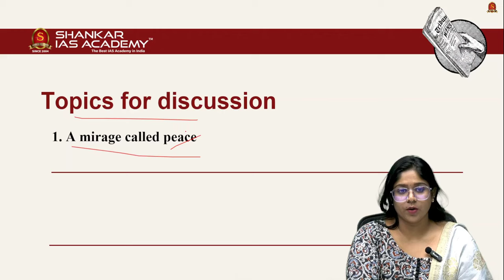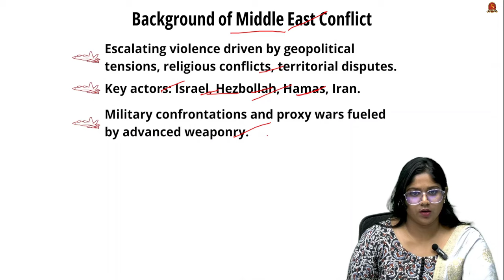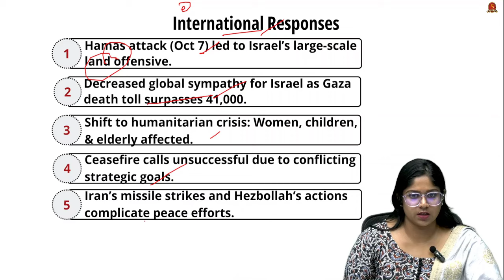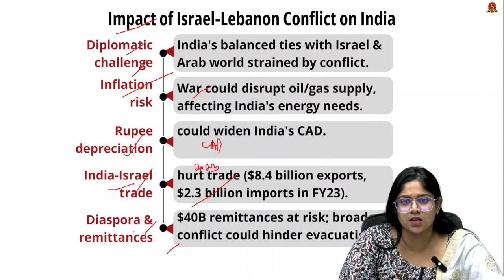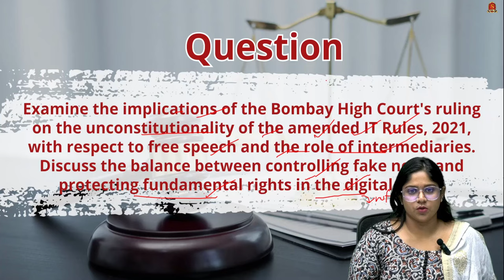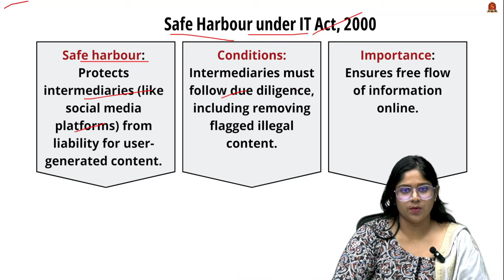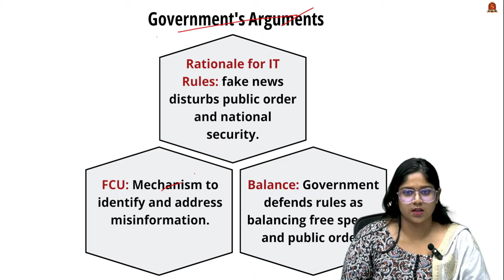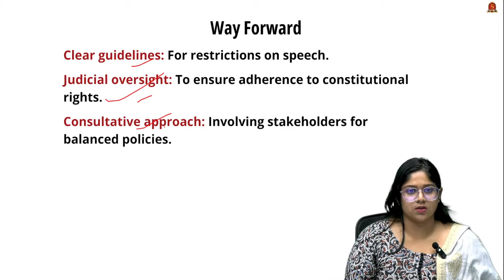Editorial Analysis| October 3 2024| Shankar IAS Academy| UPSC current Affairs | Mains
News articles and editorials discussed:

1. A mirage called peace - 01:19
Background of Middle East Conflict
Key Fronts in the Middle East
International Responses
Hamas Attack and Israel's Response
Shift to Humanitarian Crisis
Iran’s Missile Strikes
Hezbollah and Iran’s Strategic Interests
Hezbollah's Role in Lebanon
Israel’s Strategy and Civilian Casualties
India-Israel Relationship
India's Military Exports to Israel
Impact on India's Diplomatic Relations
Impact of Israel-Lebanon Conflict on India
Diplomatic Challenges
Economic and Energy Risks
Impact on Diaspora and Trade

2. A case of nothing but patent censorship - 07:59
Constitutional Framework
Article 19(1)(a)
Article 19(2)
Safe Harbour under IT Act 2000
Conditions for Intermediaries
Importance of Safe Harbour
IT Rules 2021
Content Regulation and Government Mechanisms
Controversies and Criticism
Judicial Interpretation
Shreya Singhal v. Union of India
Judicial Responses to IT Rules
Chilling Effect
Impact on Free Expression
Government Arguments
Way Forward
Clear Guidelines and Judicial Oversight
Consultative Approach